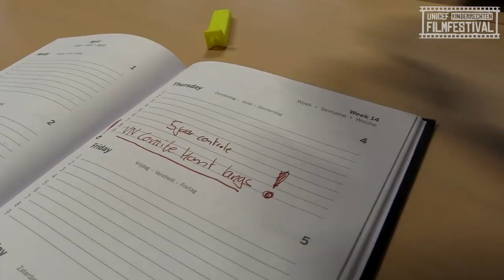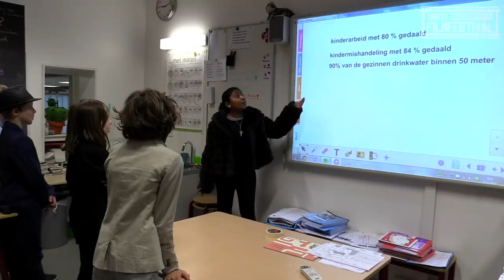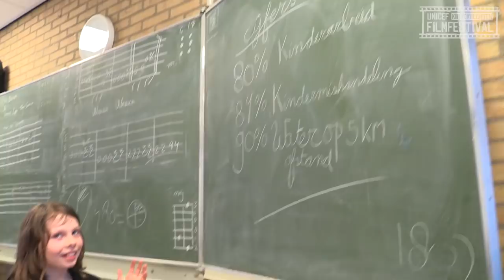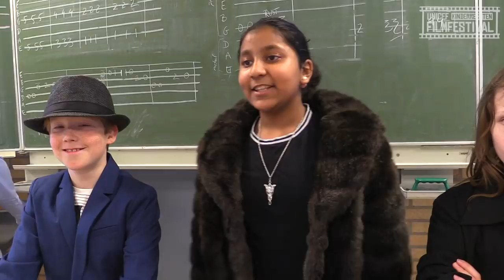🎬 De Controle - UNICEF Kinderrechten Filmfestival